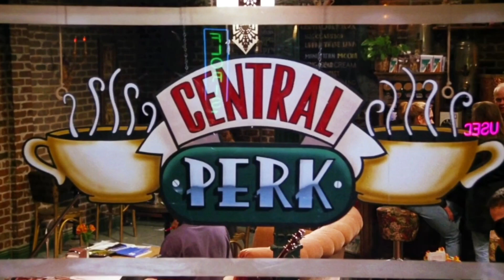Friends Reunion Reaction | Reunion Episode ZEE5 | F.R.I.E.N.D.S ❤️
Here’s a light hearted reaction on F.R.I.E.N.D.S “The Reunion” episode on ZEE5 in India. I am a huge fan of the show and have watched it over and over again, and I simply can’t get enough of it, it’s a stress buster, it reminds of my college days, it makes me smile, it makes me cry, a show in which I love each character equally. It’s one of the most famous shows in the world and as a die hard I can’t stop myself from reacting to “The Reunion” episode. I am sure you all cried and laughed like you did when you saw the show, if yes comment and do let me know your thoughts 🙏🏻